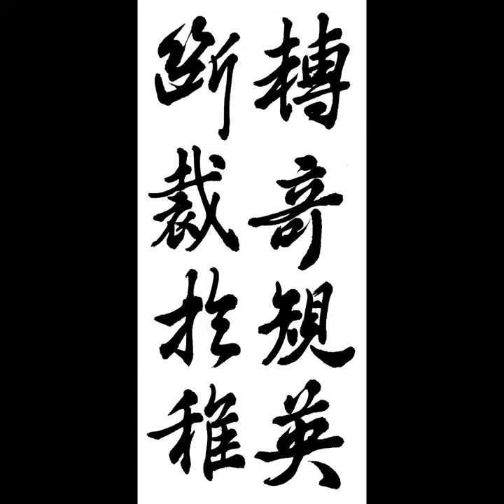轉奇規英斷裁於稚 전기규영단재어치 王羲之 行書 興福寺斷碑 왕희지 행서 흥복사단비